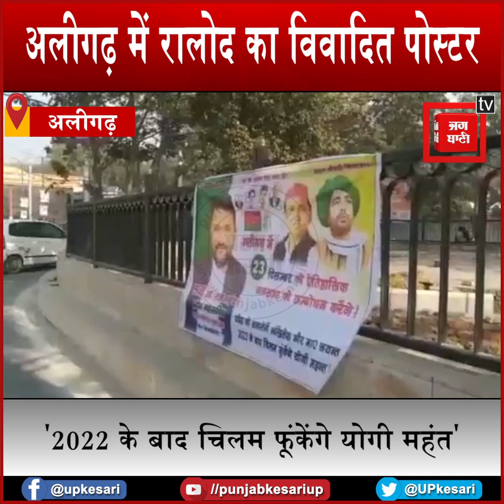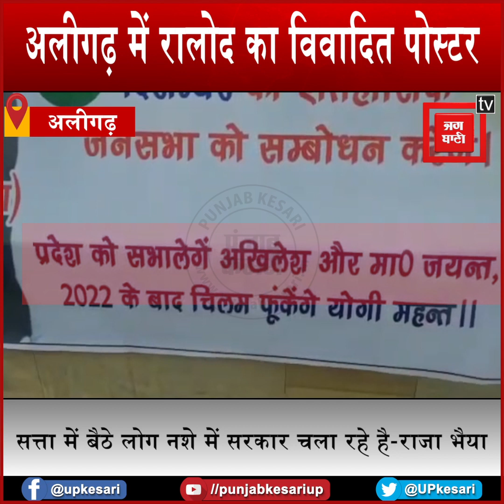RLD का विवादित पोस्टर, 'प्रदेश को संभालेंगे अखिलेश जयंत, 2022 के बाद चिलम फूंकेंगे योगी महंत'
अलीगढ़ में 23 दिसंबर को इगलास विधानसभा क्षेत्र में अखिलेश यादव और जयंत चौधरी की जनसभा होगी...इसका प्रचार करने के लिए पोस्टर लगाए गए हैं. इन पोस्टर में विवादित नारे लिखे हुए हैं...पोस्टर में लिखा गया है कि अखिलेश और जयंत प्रदेश को संभालेंगे...और यूपी विधानसभा चुनाव 2022 के बाद योगी महंत चिलम फूंकेंगे ...यह पोस्टर युवा राष्ट्रीय लोक दल प्रदेश के महासचिव राजा भैया के नाम के लगाए गए हैं...अलीगढ़ में जगह-जगह पोस्टर लगे हैं. वहीं इस पोस्टर के बारे में पूछने पर युवा रालोद प्रदेश महासचिव राजा भैया ने कहा कि इस नारे का मतलब है कि प्रदेश में सबसे बड़ी जरूरत नागरिकों की सुरक्षा, रोटी, कपड़ा और मकान की है..शिक्षा और विकास की है.